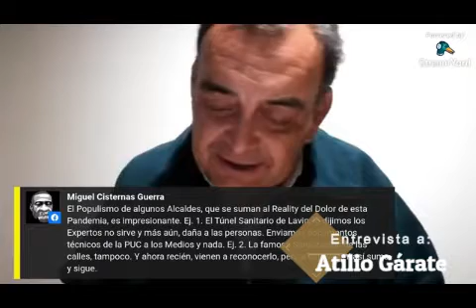ATILIO GARATE : Entrevista en Radio El Mirador del Gallo. 16 Junio 2020